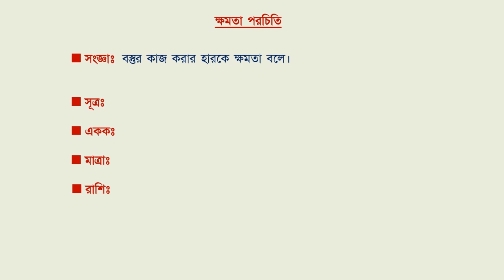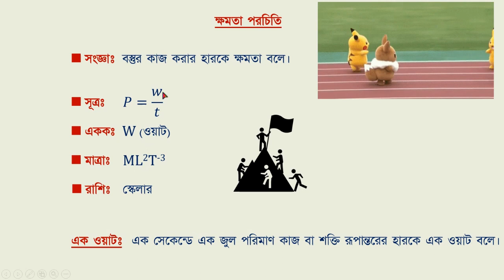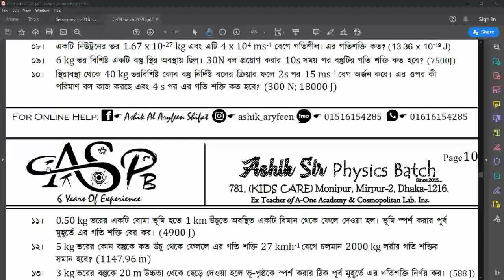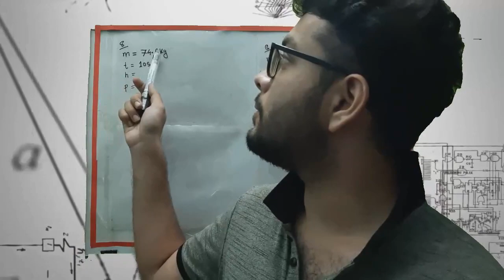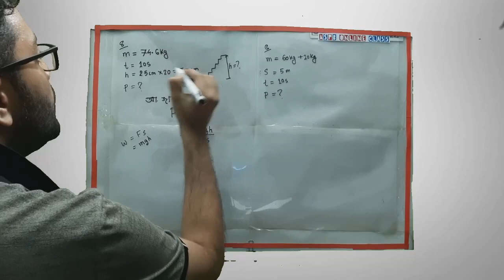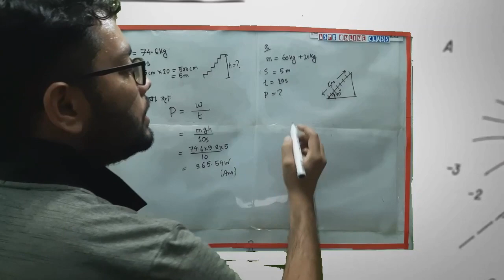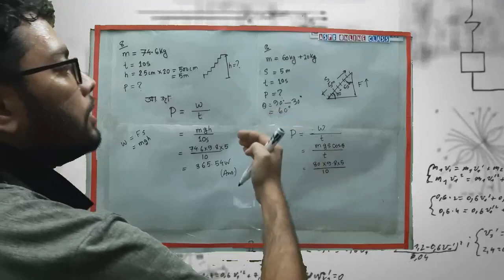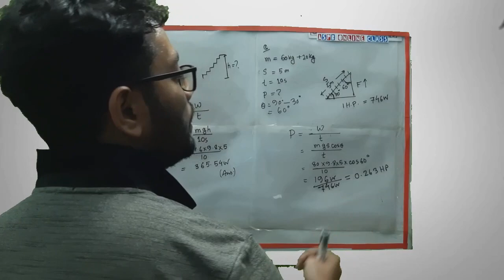ক্ষমতা (Power) | কাজ, ক্ষমতা ও শক্তি | SSC Physics Chapter 4 | Lecture 3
ক্ষমতা কাকে বলে?

ক্ষমতার একক, মাত্রা, সূত্র, রাশি।

ক্ষমতার গাণিতিক সমস্যা বলি।

অশ্ব ক্ষমতা কি?

যারা কাজের ভিডিও দেখ নি, তারা নিচের দুটি ভিডিও অবশ্যই দেখে নিবে।

Video Content Credit: Mr. Bean

Welcome to Ashik Shifat Channel! I'm Ashik Sir From Kids Care.